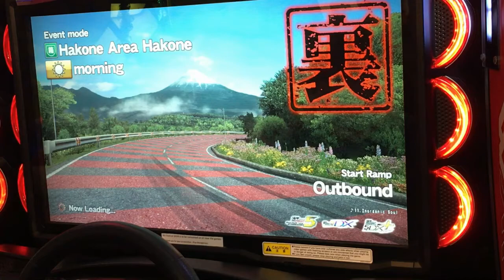WMMT5DX Plus Tag Team Tournament B12 Race2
Team Tag Tournament December 2017

RC_NC&FUJI vs ZENBU&EDGY?